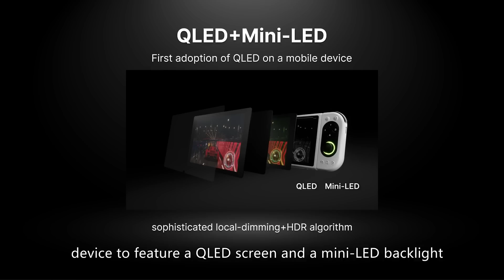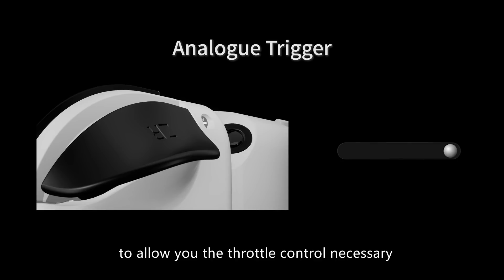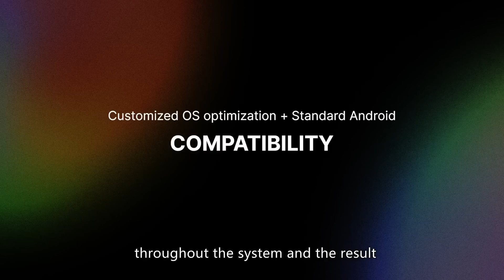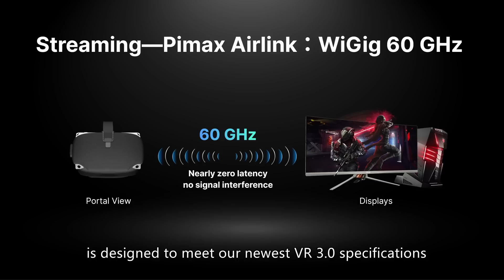PIMAX PORTAL - DAS ist die VERRÜCKTESTE VR Brille der Welt!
Sowas hat die Welt noch nicht gesehen, noch nicht mal von Pimax! Die Pimax Portal wurde auf dem Pimax Frontier Event vorgestellt. Es handelt sich um eine tragbare Spielkonsole a la Switch, die aber in eine VR Brille verwandelt werden kann. Etwas ähnliches gab es vor ein paar Jahren für Smartphones aber Pimax dachte, das könnte in 2022 noch besser funktionieren! In diesem Video habe ich euch die ganze Veranstaltung auf etwas mehr als 15 Minuten zusammengefasst!

🔴 Ich empfehle momentan diese VR Brillen:
Jedem:
 30€ Meta Store Guthaben sichern, wenn ihr über diese Links kauft:

BoboVR Batteriedock für Quest/Pico
BoboVR Ladestation + Ersatzbatterie